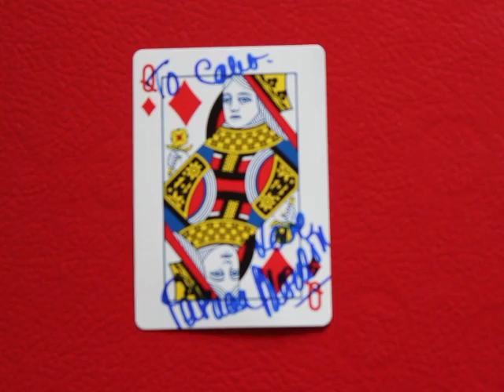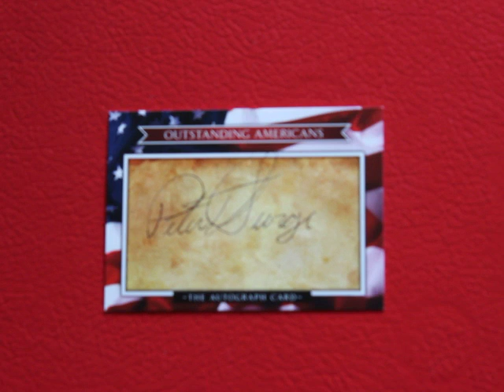TTM Autograph Mail Day Episode #201 Queen Of The Amazons